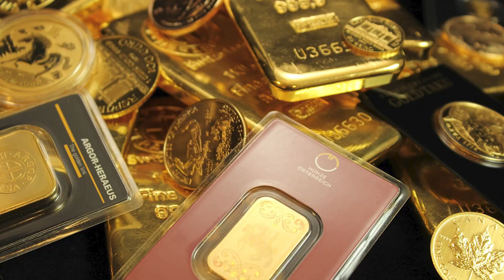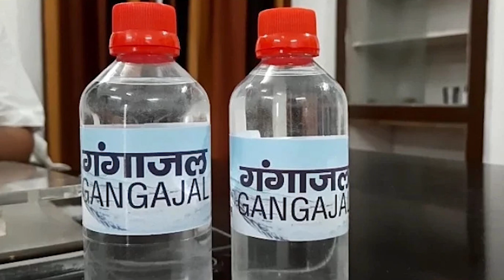ગજ કેસરી યોગ ક્યારે જાગશે ?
ગજ કેસરી યોગ ક્યારે જાગશે ? / When will Gaj Kesari Yoga wake up?